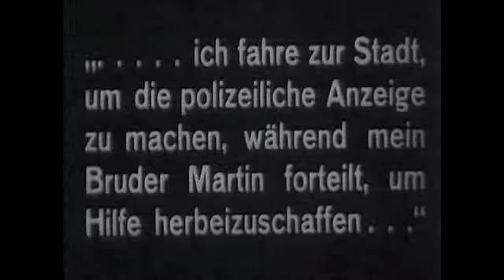#137: Kinopioniere - SCHWARZER, JOHANN / DÖRMANN, FELIX / KUNDERT, GEORG u.a. (2009)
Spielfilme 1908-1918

Rund um den vollständig erhaltenen Krimi „Frauenehre" von Georg Kundert sind hier eine Reihe von kurzen Filmen und Fragmenten aus dem Schaffen der österreichischen Kinopioniere zwischen 1908 und 1918 versammelt.